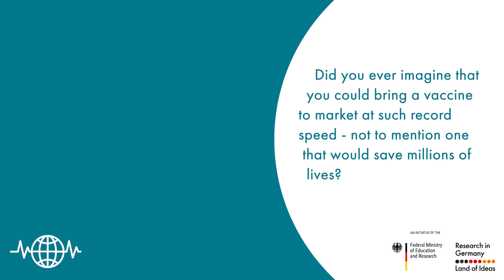Global Health - Interview with Dr Andreas Kuhn, BioNTech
What makes vaccine research in Germany special? Watch our interview with Dr Andreas Kuhn, senior vice president of BioNTech to find out!